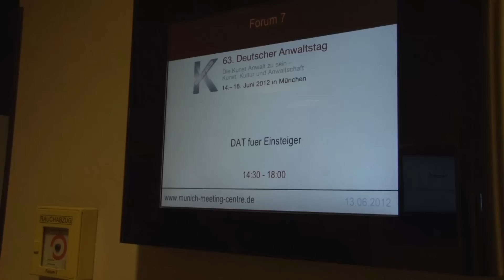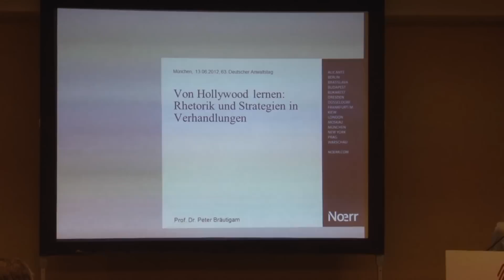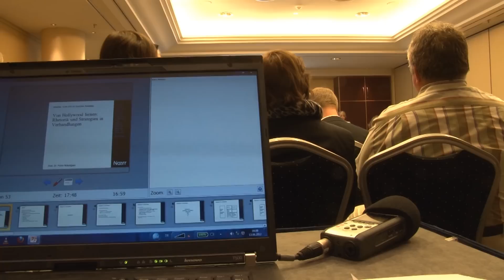DAT für Einsteiger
Der „DAT für Einsteiger" stand erstmals auf dem Programm des Deutschen Anwaltstages und richtete sich vornehmlich an junge Anwälte und Anwältinnen. Das Angebot wurde sehr gut angenommen, kein Stuhl blieb frei -- und auch eine unfreiwillige Pause, weil einer der Referenten im Stau stecken geblieben war, schmälerte das Interesse nicht.